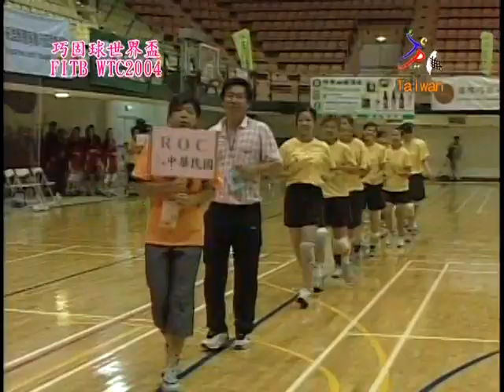WTC 2004 - Part 1